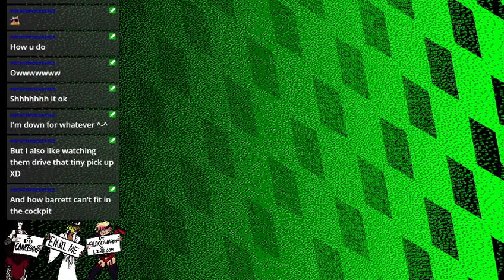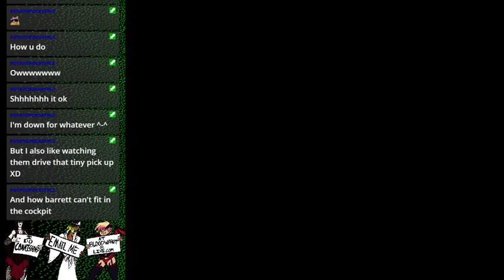FFVII (Modded): Leaving Midgar : Part 3